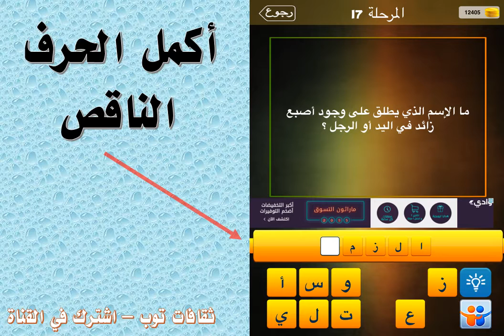ما الاسم الذي يطلق على وجود اصبع زائد في اليد او الرجل ؟